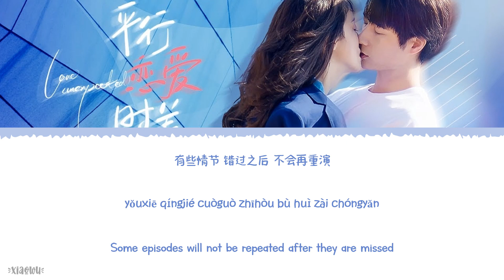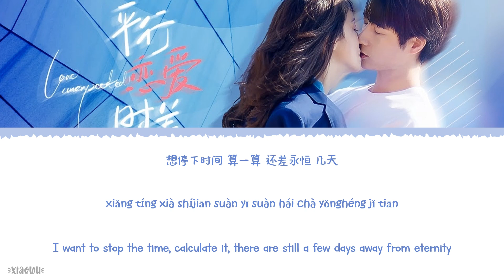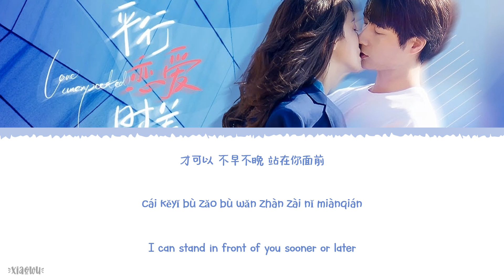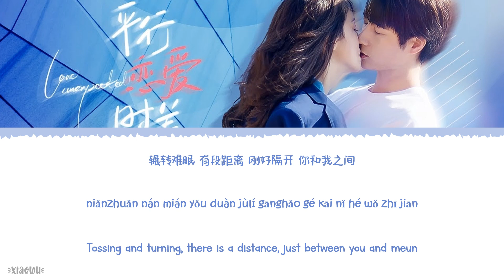Parallel lines (平行线) - Ding Dang (丁当)《Love Unexpected 2022 OST》《平行恋爱时差》Lyrics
Year released: 2022
Song Title: Parallel lines (平行线)
Artist: Ding Dang (丁当)
Soundtracks: 《Love Unexpected 2022 OST》《平行恋爱时差》

Chinese|Pinyin|English Lyrics